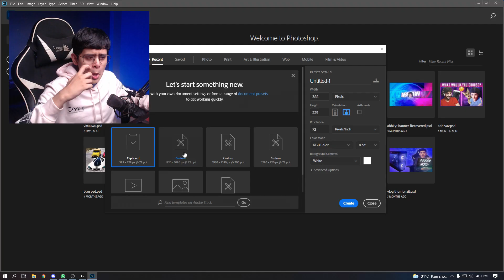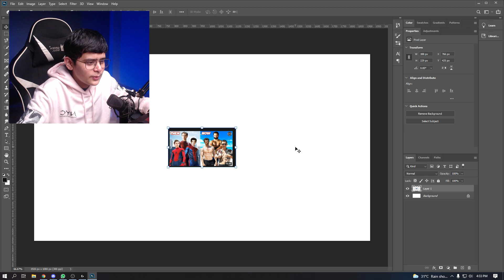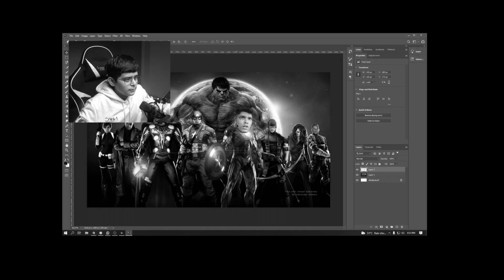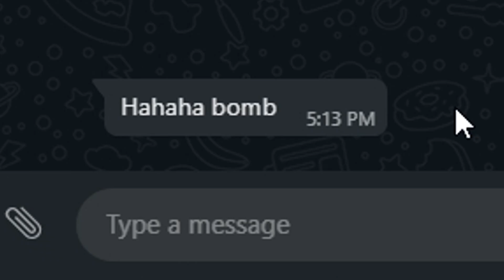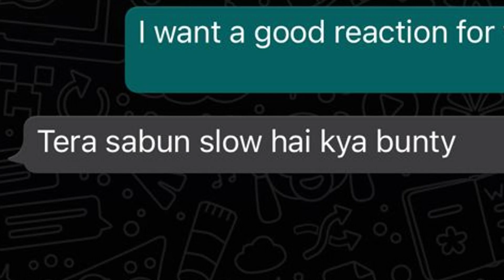What If INDIAN YOUTUBERS Were AVENGERS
thumbnail by @Ansh4sure

About Me
 Full Name - Abhinav Shukla